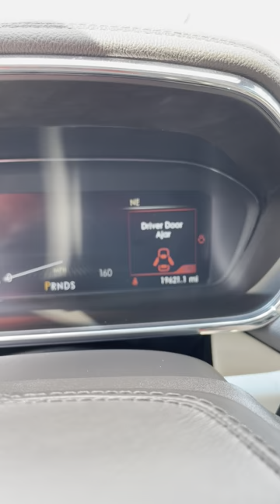Drive in Luxury! 2018 Lincoln Continental Reserve AnciraNissan SanAntonio Lincoln 🚗✨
Experience luxury with the 2018 Lincoln Continental Reserve, having just 19,000 miles on it!

Key Features:

Luxurious Comfort: Enjoy the 24-way power seats with massage function for ultimate comfort on any journey. 🛋️🌐
Twin-Turbo Engine: The 3.0L V6 engine provides a smooth and powerful ride. 🏎️
Technology: SYNC 3 infotainment system, navigation, and premium sound system for top-tier entertainment. 🎵🗺️

Regenerate response